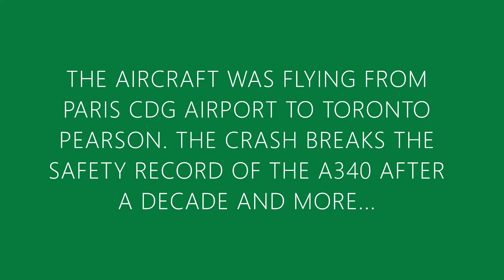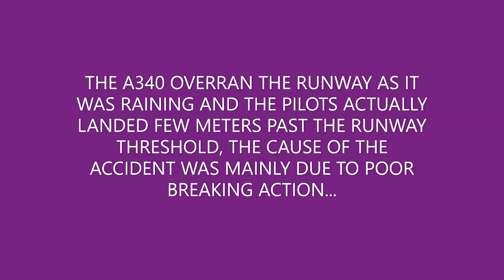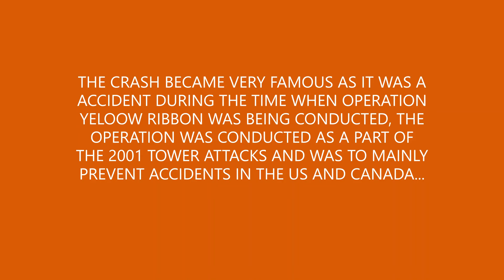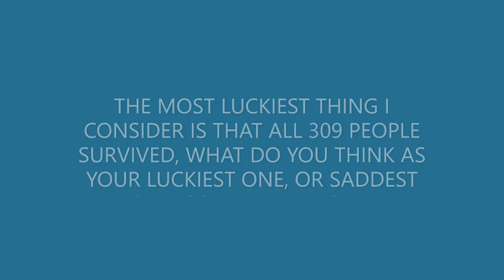Slippery When Wet | Air France Flight 358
Hey guys, welcome back to my channel, today i've uploaded a video to my "the flight tech specials" of Air France Flight 358, this was an Airbus A340-300E which overran the runway in toronto-pearson-int'l-airport Canada. The plane was engulfed within flames, but major disaster was saved as it was raining that day, the plane was totally burnt, but all the passengers escaped it. and not more to say. watch the video till the end to know the complete history...
next disasters video will be a total recreation i've did with Real Flight Simulator.

(This Video Is The Property Of The Flight Tech, Reuse Of This Or Any Other Video's Of The Flight Tech's May Result In Termination OF His/Her Account)...